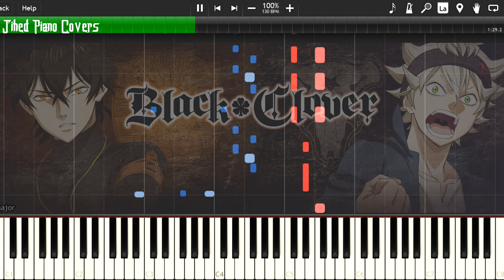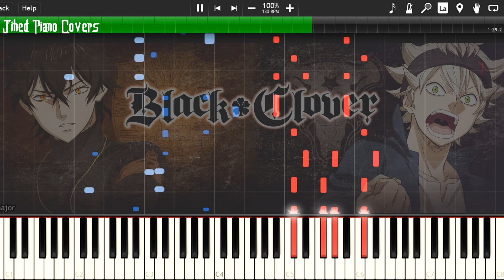Black Clover Opening 3 "BLACK ROVER" [Synthesia piano tutorial]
Black Clover Opening 3 Black Rover synthesia
Black Clover Op 3 piano tutorial
ブラッククローバ opening 3 piano

♣ Description ♣

Hey guys! here's the synthesia tutorial of my latest arrangement , have fun learning it! :)

♣ Download Audio ♣

♣ Me Somewhere Else ♣

♣ Other Informations ♣

✦Feel free to use my arrangement in your covers / videos ! just
   credit me and send me the link to check it out :)